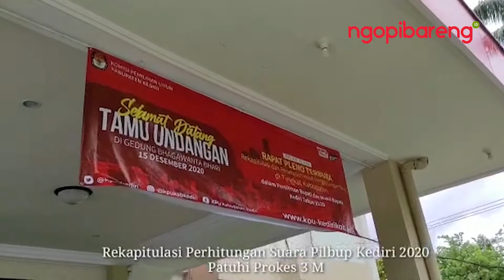Rekapitulasi Penghitungan Suara Pilbup Kediri 2020 Patuhi Prokes 3M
Usai pelaksanaan pencoblosan Pemilihan Bupati Kediri pada Rabu, 9 Desember 2020. Kini, Komisi Pemilihan Umum (KPU) setempat telah memasuki tahapan rapat pleno terbuka rekapitulasi dan penetapan hasil penghitungan suara di tingkat kabupaten.

Agenda tersebut berlangsung sesuai dengan protokol kesehatan (prokes). Di mana setiap tamu undangan yang datang ke Gedung Bhagawanta Bahari terlebih dahuu diperiksa suhu tubuhnya menggunakan thermogun. Mereka lalu diarahkan untuk memakai hand sanitizer untuk membersihkan tangan dan wajib memakai masker dengan benar.

KPU juga telah mengatur posisi tempat duduk tamu undangan sesuai aturan jaga jarak atau physical distancing sejauh 1-2 meter. Di sela-sela acara beberapa petugas juga menyemprotkan cairan disenfektan ke sejumlah kotak suara sebelum dibuka untuk melakukan penghitungan.